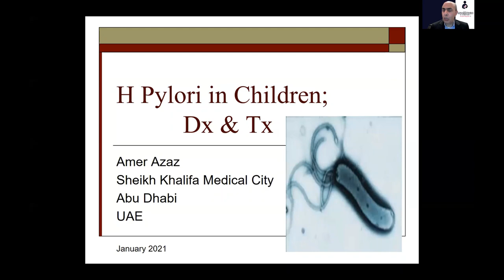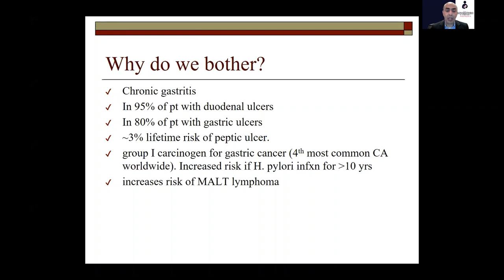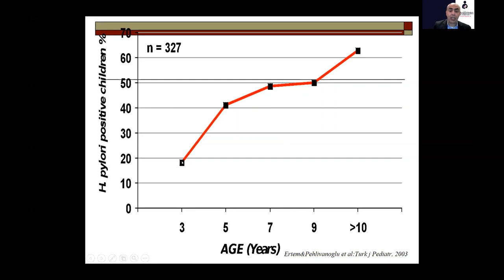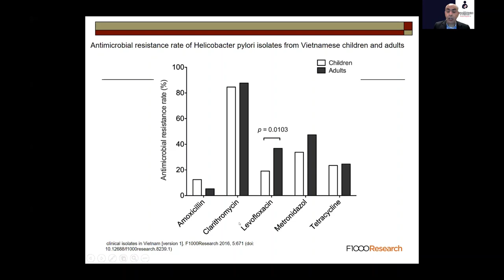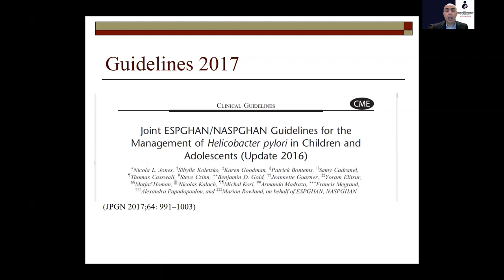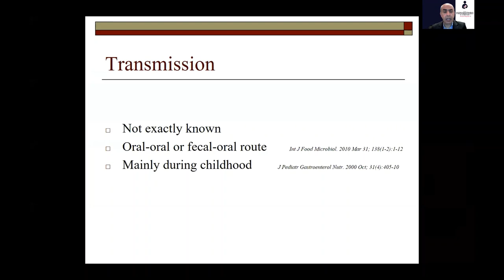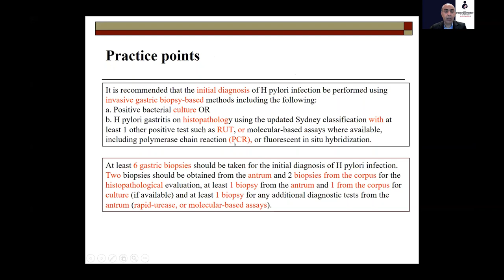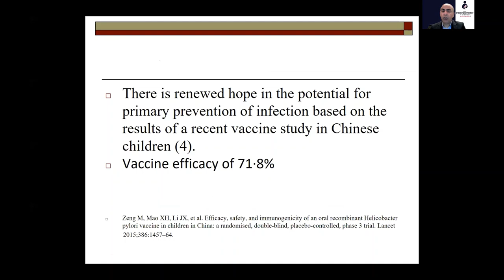Diagnosis and management of Helicobacter Pylori infection in kids. Dr Amer Azaz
In this video, Dr Amer Azaz, Consultant Paediatric Gastroenterology,
Hepatology and Nutrition, Sheikh Khalifa Medical City, UAE provides an excellent overview of the diagnosis and management of Helicobacter Pylori infection in children. This video is a recording from the virtual conference, 8th Arab international pediatric and neonatal medical congress organised by Maarefah, which is a reputed company organizing conferences in the region. I was privileged to be chairman of the scientific committee and of the conference too. I would like to thank Dr Doaa Said and the organising team for their kind permission to share these educational videos on my channel.